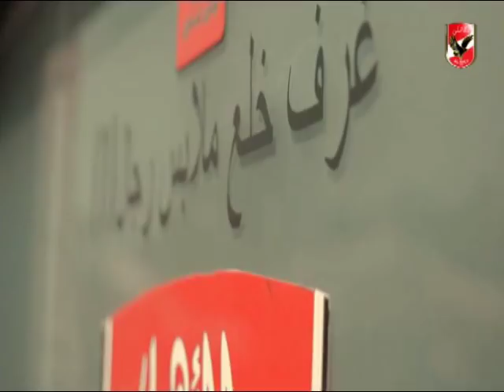تدريب النادى الاهلى استعداداٌ لمباراة الاسيوطى بكأس مصر